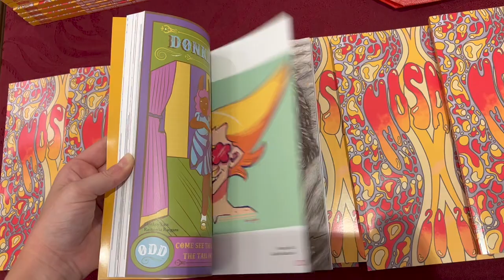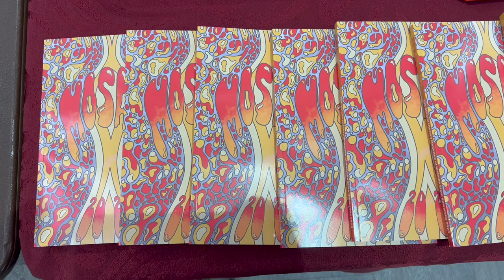SAI Bake Sale